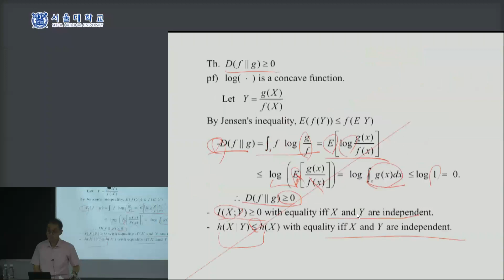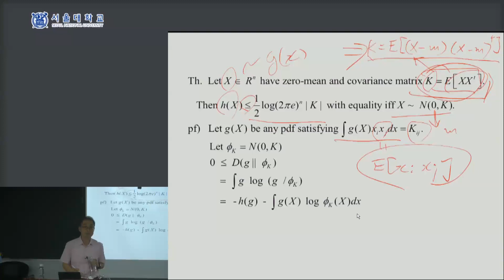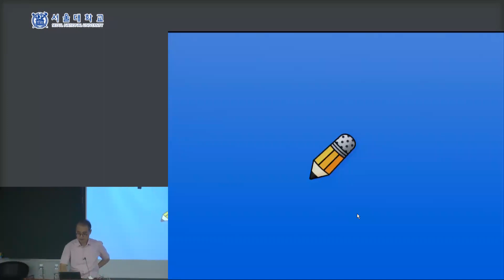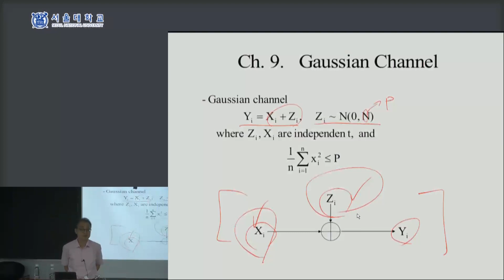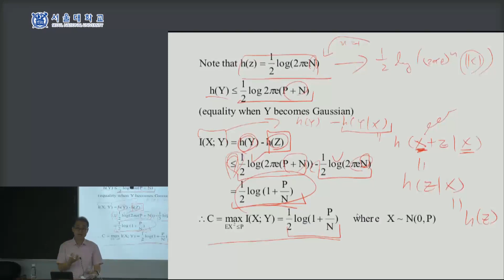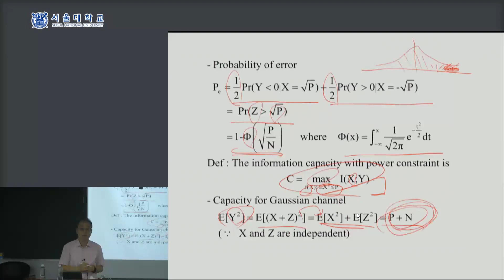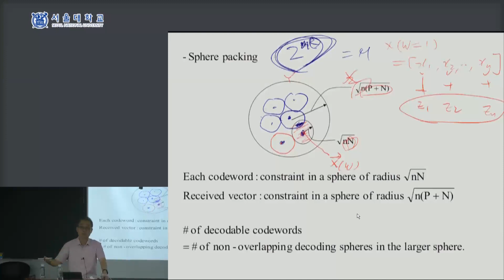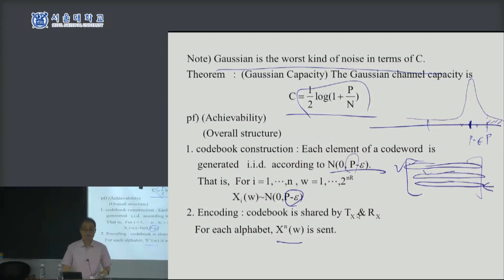[정보이론] Lecture24